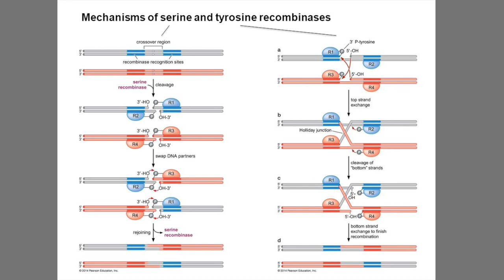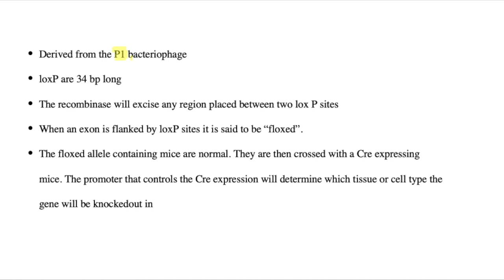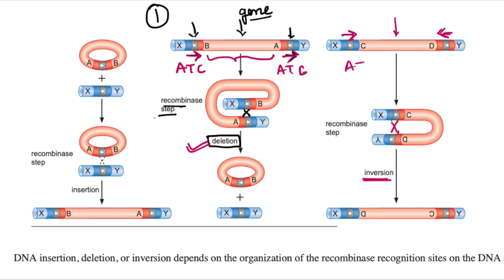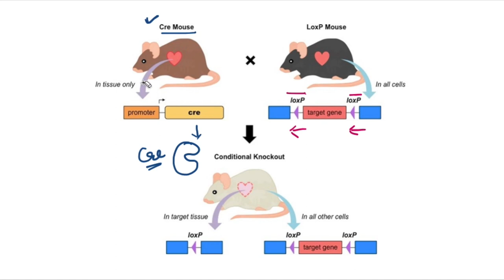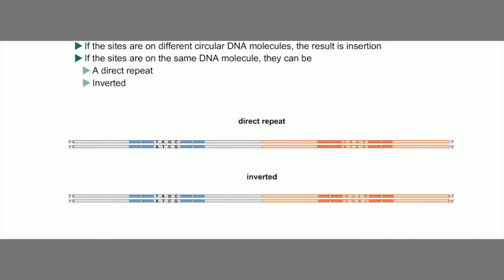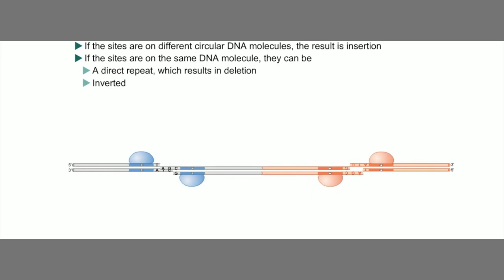Cre - Lox P Gene Knock out | Site Specific Recombination | CSIR | PYQs Included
Simply put, the Cre/lox system rocks. It is one of the most powerful tools in the mouse geneticist’s toolbox. Why? Well, it enables them to generate tissue-specific and inducible knockouts and thereby have exquisite control over the location and timing of gene expression – important stuff when deleting a certain gene everywhere or during development leads to an embryonic lethal phenotype. And, it can be used to turn transgene expression on or off, track individual cells or cell lineages.
for more detail please watch video.